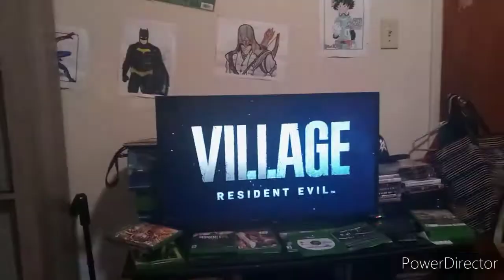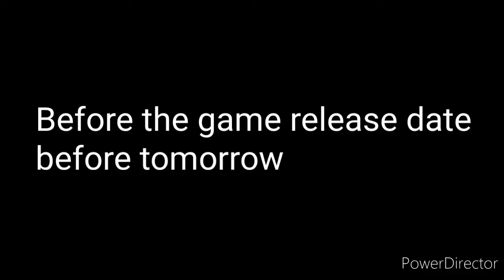John Cena & The Angry Birds Season 5 Episode 252: John Cena's Copy!